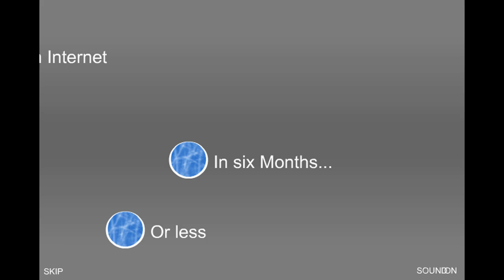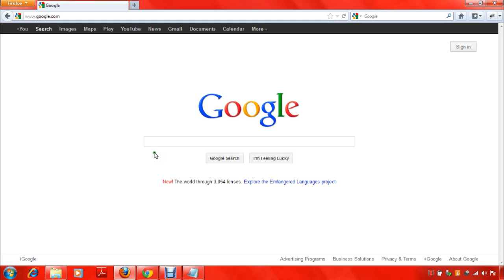Traffic Generation Module Audio Traffic